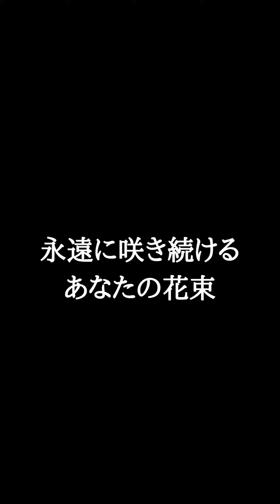【結婚式（会場装花）】フォーエバーフラワー（アフターブーケ）を60秒でご紹介！元ウェディング業界出身者がオススメする株式会社Bloom（ぶるーむ）の押し花アート（加工保存）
ウェディング業界で非常に有名なフォーエバーフラワー（アフターブーケ）製作会社の株式会社Bloom（ぶるーむ）さん。

元ウェディング業界出身者である私がオススメする株式会社bloom（ぶるーむ）のフォーエバーフラワー（アフターブーケ）をご紹介します！※私も沢山お世話になりました＾＾

結婚にかかわるお仕事を通して、様々な花束保存を見て来ましたが、
「ダントツでオシャレで質が高い」のは“ぶるーむさん”でした。

ぶるーむさんのフォーエバーフラワー（アフターブーケ）を一人でも多くの方に知って頂きたいと思い、「杏の作り方」をご紹介します！

押し花アートのプロが実際に製作している場面をご覧いただけます！

フォーエバーフラワー（アフターブーケ）ってご存知ですか？
今、結婚式ブーケやプロポーズ花束を残す方が急増しています。

【株式会社Bloom（ぶるーむ）】
結婚式ブーケやプロポーズ花束、会場装花など生花の保存加工専門の会社です。
▼実店舗（東京都）世田谷区駒沢2-3
▼実店舗（岡山県）中区さい東町2-2